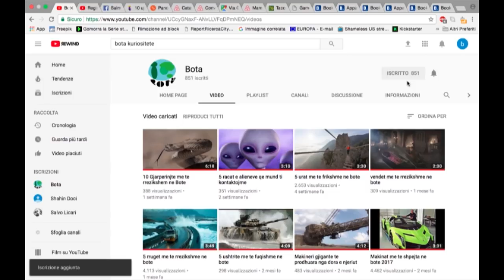5 Hajdutë Të Ndershëm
5 hajdutë të ndershëm